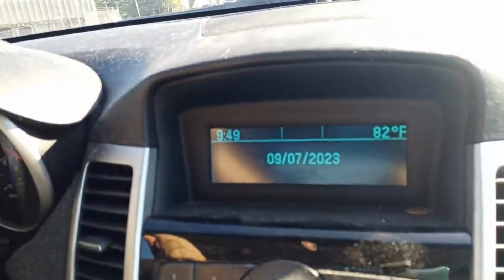Piggys Piddles Episode 235 - Is it or Is it not, right or wrong?